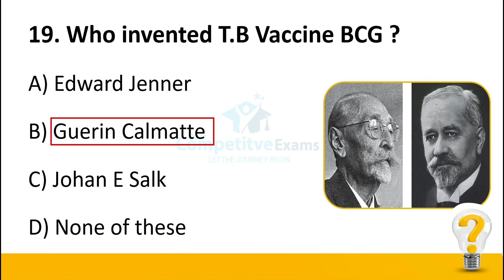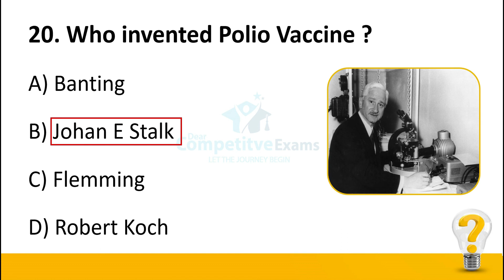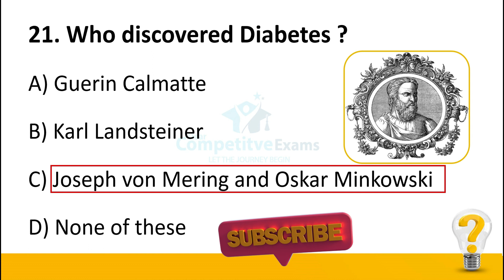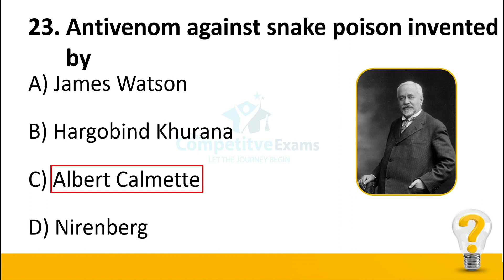TOP 50 Important Inventions and Discoveries | GK Quiz General Knowledge Questions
TOP 50 Important Inventions and Discoveries,
GK Quiz General Knowledge Questions,
Important Inventions and Discoveries,
GK Quiz,
Inventions and Discoveries,
Inventions Science Gk,
80+ Important Inventions and Discoveries GK Quiz General Knowledge Question Answer for exams,
Antivenom against snake poison invented by,
Who discovered Diabetes,
Who invented Polio Vaccine,
Who invented T.B Vaccine BCG,
what is TB?
when was polio discovered,
What caused polio?,
When did polio start in India?,
Who invented polio?,
Who created BCG?,
When was BCG discovered?,
When was BCG vaccine introduced in India?,
What is the full name of BCG vaccine?,
Where is Insulin Produced in our Body?,
Who discovered insulin,
Who invented Insulin?,
History of Diabetes,
The History of Insulin,
How insulin works,
who discovered insulin vaccine,
how is insulin made,
Insulin Production and Type 1 Diabetes,
Diabetes Type 1 and Type 2, Animation,
how is insulin produced artificially,
steps of human insulin production,
insulin production by bacteria,
Why Insulin Is So Expensive,
What is chloroform?,
What is chloroform used for,
Meaning of Chloroform,
Who invented Chloroform?,
what is chloroform used for in medicine,
chloroform medicine name,
chloroform uses,
chloroform formula,
Chloroform formula CHCl₃,
What is CHCl₃?
Chloroform, or Trichloromethane,
chloroform chemical name,
chloroform chemical name and formula,
What is Crescograph?,
Who discovered crescograph,
Sir Jagadish Chandra Bos,
Who discovered crescograph Sir Jagadish Chandra Bose,
A crescograph is a device for measuring growth in plants,
How was crescograph invented?,
Where was crescograph invented?,
Crescograph| क्रेस्कोग्राफ| जगदीश चंद्र बोस | JC Bose| who invent of Crescograph|shorts,
JC Bose's Crescograph Machine & the Emotions of Rocks,
The crescograph was invented by,
Important Invention and Discoveries,
Jagdish Chandra Bose Biography In Hindi,
Who invented X-rays,
X ray invention history,
Who discover x rays,
What is  Rontgen Rays,
Who has discovered x-ray?,
who discovered x rays in 1895,
W.C. Röntgen,
When was the first X ray discovered?,
How was X ray discovered for the first time?,
Who discovered X-rays and on what date?
how did wilhelm roentgen discovered x rays,
how were x rays discovered,
How were X-rays accidentally discovered?,
Who discovered the X-rays first?,